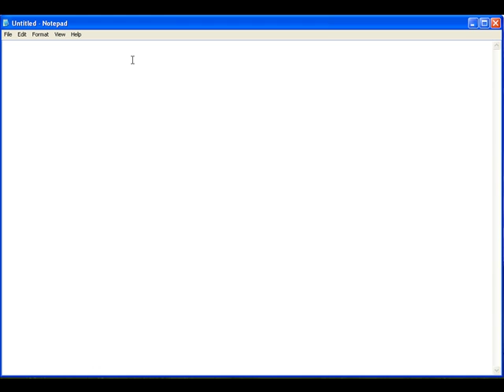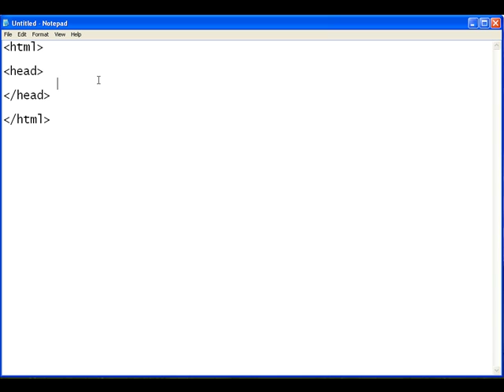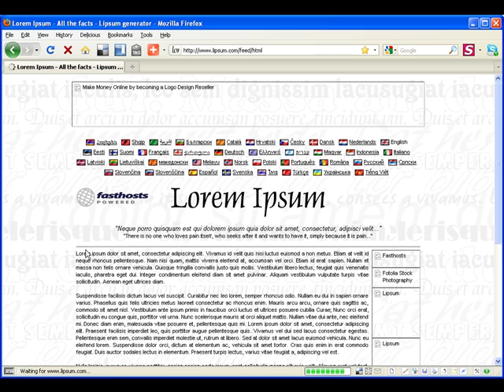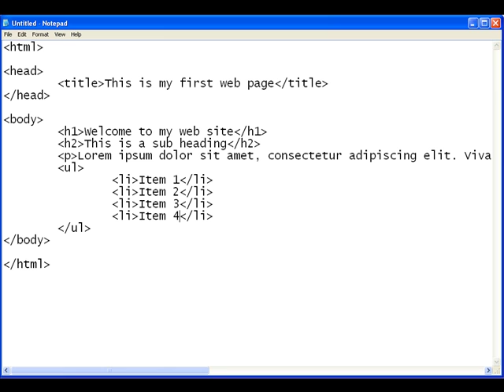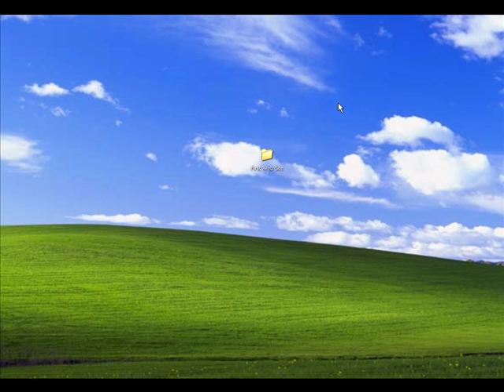Creating a Web Page Using Notepad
Carl shows us how to create your first web page just using Notepad.